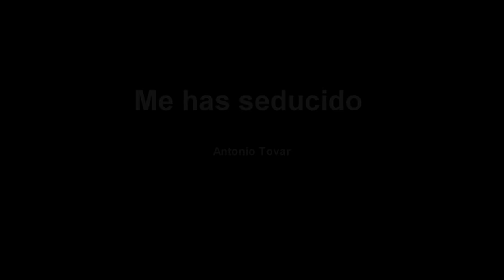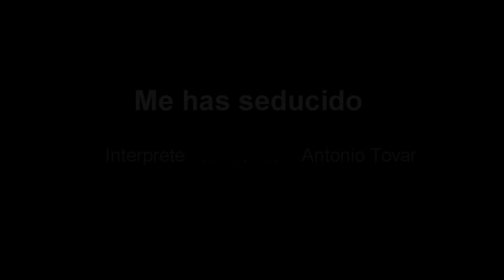Antonio Tovar - Me has seducido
MUSICA CATOLICA Canción interpretada por Antonio Tovar